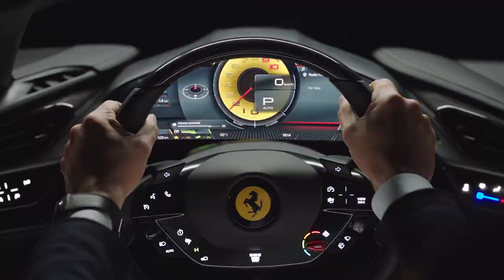Ferrari SF90 Spider, la supercar à 1000 chevaux hybride et décapotable !